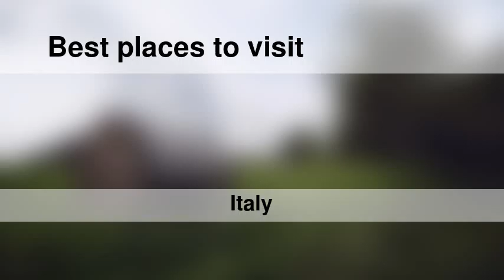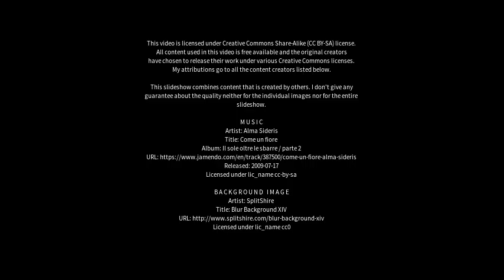Best places to visit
Best places to visit - San Giovanni la Punta (Italy) Best places to visit - Slideshows from all over the world - City trips, nature pictures, etc.